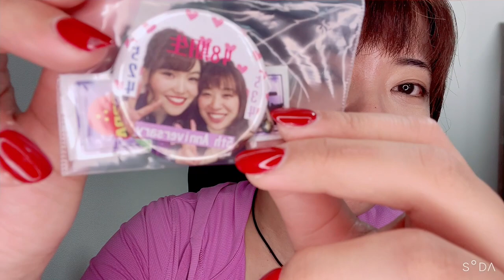【あの大人気Pリーガーから贈り物？！】ボウリング女子よりご報告です。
※音量が大きいかもしれないので、
　音量調節後にご覧くださいm(_ _)m

おつかれ山です!

今回はご報告があります。

※編集についてはまだまだ初心者なので、
　これから日々勉強していきます！！！m(_ _)m

趣味のボウリング動画はもちろん、
本業であるお仕事(心理カウンセラー)も楽しく頑張っていきますので‼︎

♪♪リクエストや質問もお待ちしてま〜す♪♪

【崎山選手のInstagramについてはこちらから！↓】

【心理カウンセラー(りん)についてはこちらから↓】

【リクエストや質問についてはこちらから↓】